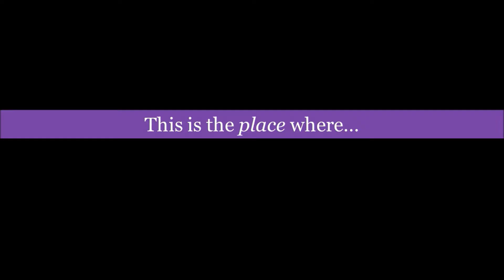Find Your Place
Get connected with Christian Women Connection and find your place in ministry and fellowship!